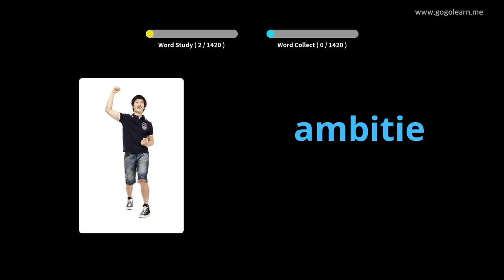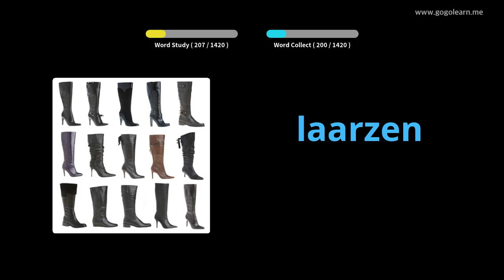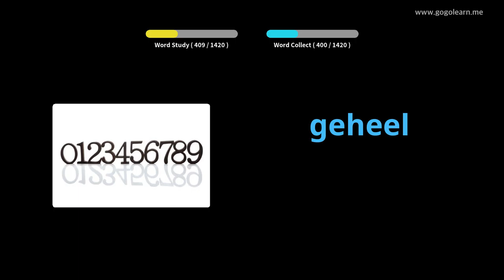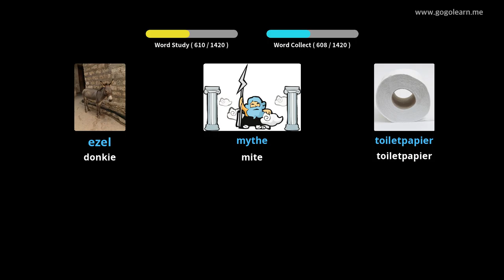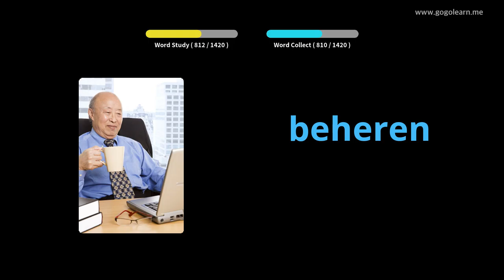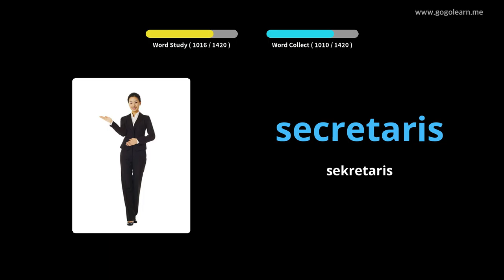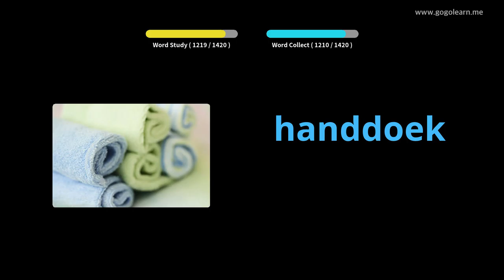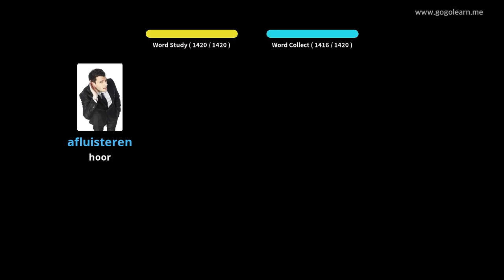Afrikaans Woordeskat Basies | Golearn